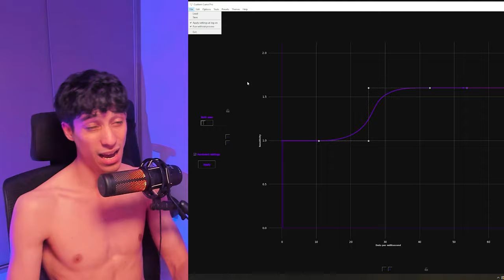ACELERAÇÃO NO MOUSE = HACK???